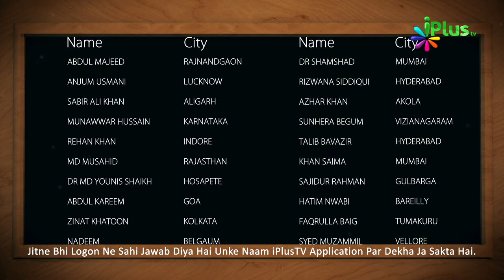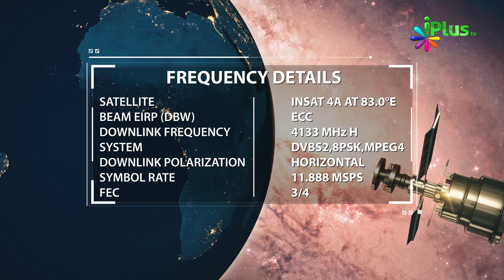Answer & Winner Name- Islamic Quiz - Aaj Ka Sawal 421 - iPlus TV